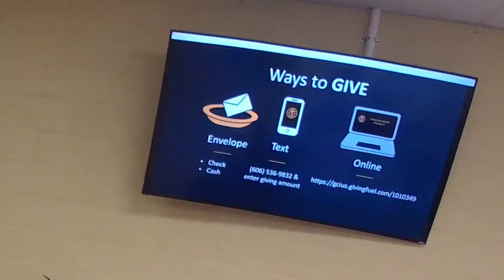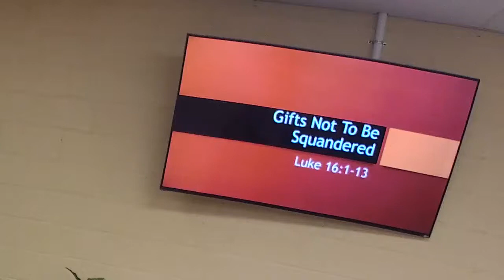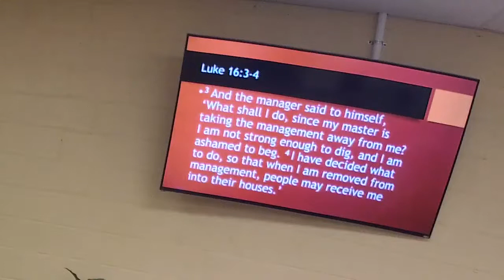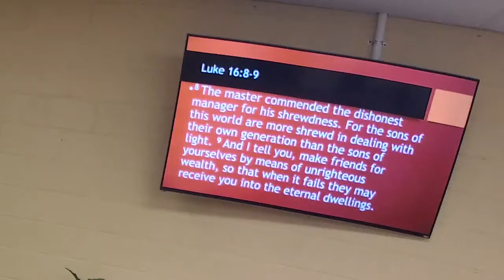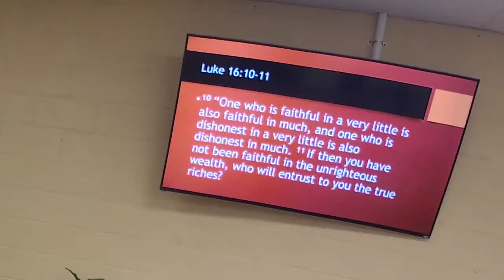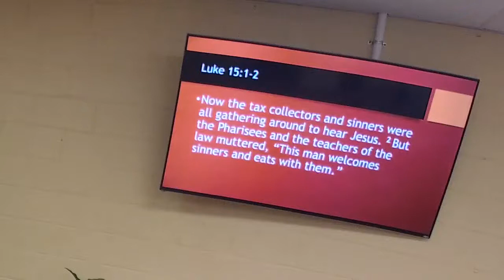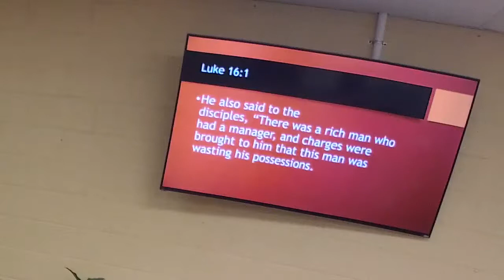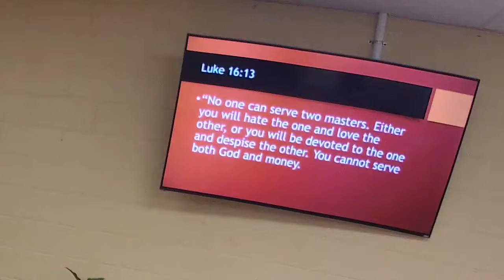Grace Fellowship, Pikeville, KY, Pastor Debby Bailey; 9/18/22, Gifts Not to be Squandered; Luke 16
With great power comes great responsibility.  You cannot serve two masters God or money.  Who do you see yourself as in this parable?  We are to follow Jesus' example of generosity.  His relationship with the sinner was more important than the sin.  Anything we have is a gift from God.  Are you using them for God's glory?  Do you use them to serve?  How are you using the gifts God has given you?

CSPL:  21088071
CCLI:  2240628
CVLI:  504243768